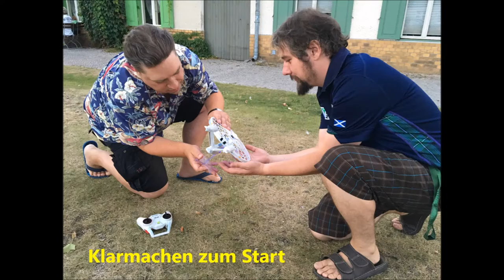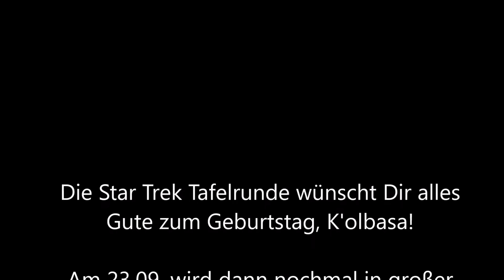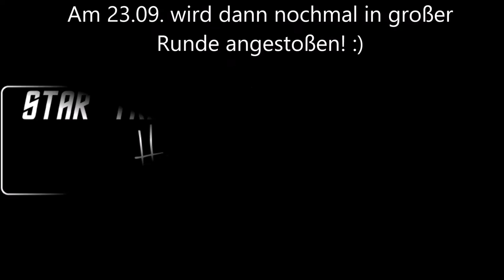Alles Gute zum Geburtstag: K'olbasa - Star Trek Tafelrunde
Dem Captain ihm sein neues Geschenk. K'olbasa hat Geburtstag!